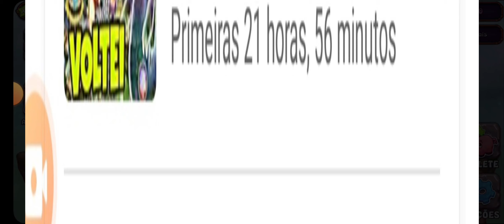SEM TOCHA FIZ O FANTOMINHO MEU NOVO MONSTRO | my singing monsters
Nesse vídeo eu consegui fazer o fantominho sem tocha no my singing monsters.